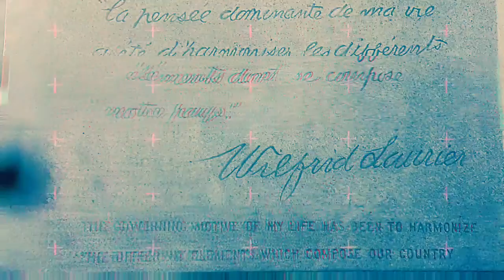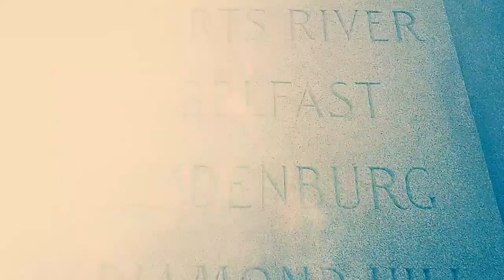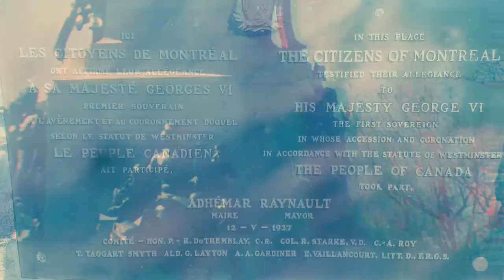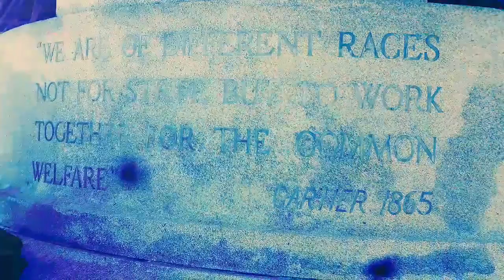The Art of Unbeknownst Worship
The Idolatry Of Statues